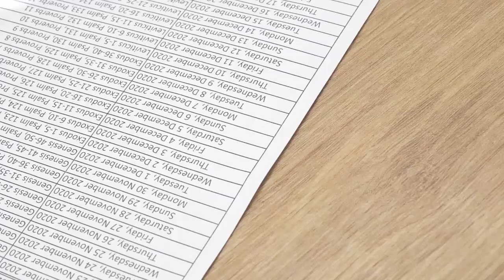Read Bible(NIRV) with C. Jun - 6th December 2020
Exodus 21-25, Psalm 127, Proverbs 6

# Basic Setup
5 Chapters of the day
1 Proverb from day of Month - Proverb has full of wisdom of God
1 Psalm - Praise God everyday!